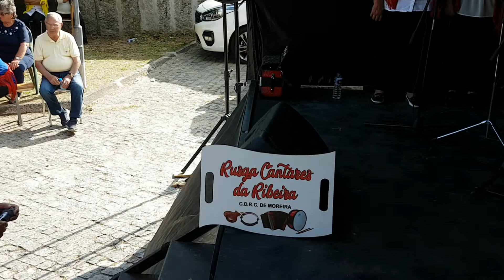Rio Minho Rusga Cantares da Ribeira Moreira Monção 16/6/2019